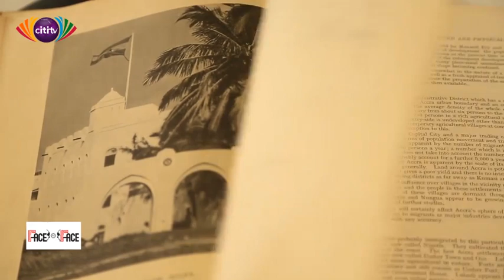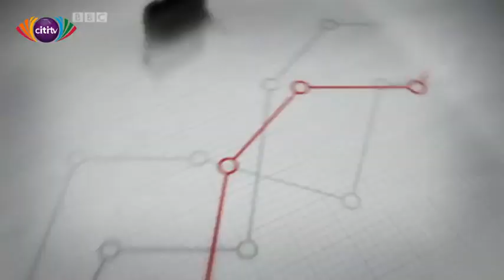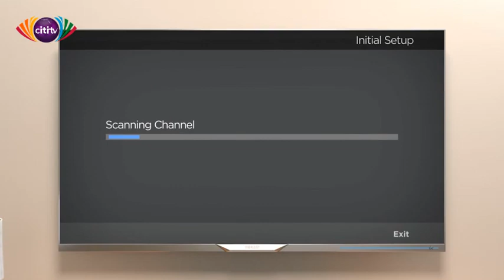Face to Face with Council of State member Enoch Teye Mensah